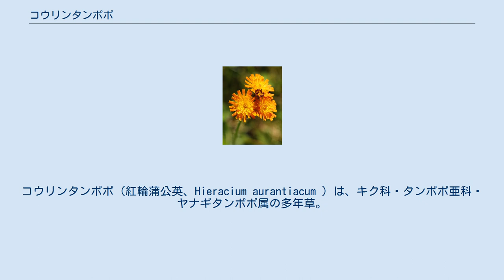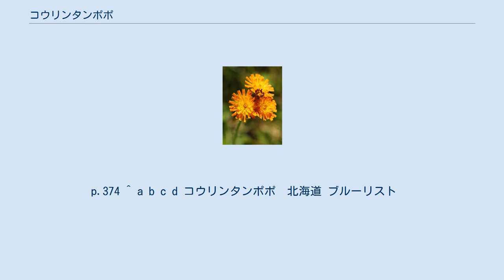コウリンタンポポ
コウリンタンポポ（紅輪蒲公英、Hieracium aurantiacum ）は、キク科・タンポポ亜科・ヤナギタンポポ属の多年草。
ヨーロッパ原産で、日本では帰化植物として定着している。
別名「エフデギク」。
 ヨーロッパ中部～北部を原産地とする。
日本を含めた北半球に広く帰化している。
 近縁種にキバナコウリンタンポポがおり、同じくヨーロッパ原産で日本や北アメリカに帰化している。
 草丈10-50cm。
タンポポ類に形がよく似た鮮やかなオレンジ色の花を7-8月頃に咲かせる。
 市街地でもみられる雑草で、道端に生えている。
繁殖力が強いため、在来種植物への影響が懸念されている。
日本では外来種であるものの、外来生物法による規制は特に存在しない。
ただし、北海道ではブルーリストでA2「本道の生態系等へ大きな影響を及ぼしており、防除対策の必要性について検討する外来種」に指定している。
 ^ Peterson, Roger Tory; McKenny, Margaret (1968). A Field Guide to Wildflowers of Northeastern and North-Central North America. Houghton Mifflin Company Boston. ISBN 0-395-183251 ^ a b c 清水矩宏・森田弘彦・廣田伸七『日本帰化植物写真図鑑 Plant invader 600種』全国農村教育協会、2001年7月26日。
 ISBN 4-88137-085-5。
p.374 ^ a b c d コウリンタンポポ　北海道 ブルーリスト